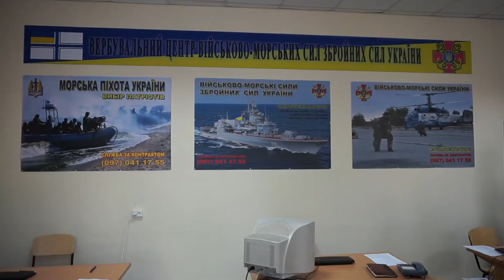В Одессе открылся первый в Украине вербовочный центр ВМС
1 августа в Одессе открылся первый в Украине вербовочный центр ВМС. Центр призван повысить темпы комплектования кораблей и воинских частей флота военнослужащими военной службы по контракту. В командовании Военно-морских сил Украины отметили, что новый центр упростит процедуру приема на службу контрактников и сделает ее более эффективной, поскольку в обычных военкоматах слишком мало информации о ВМС.Вербовочные центры украинских ВМС помогут кандидатам узнать преимущества службы на флоте, выбрать место для прохождения службы и будут сопровождать их непосредственно до заключения контракта", – отметил первый заместитель командующего ВМС ВСУ Андрей Тарасов. Оплата минимальная по контракту составляет 7200 грн и будет зависеть от выслуги лет,звания. Располагается вербовочный центр Военно-морских сил в бюро пропусков штаба Командования ВМС ВС Украины по адресу: г. Одесса, ул. Мариинская, 4. Подробнее в репортаже: